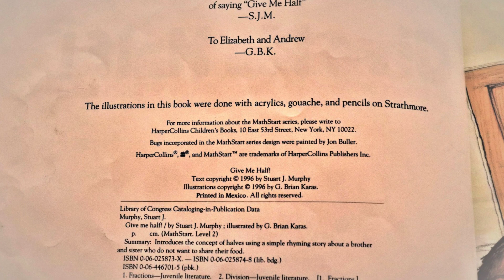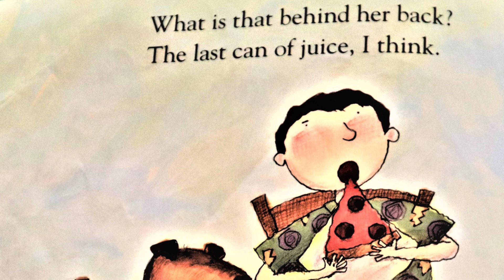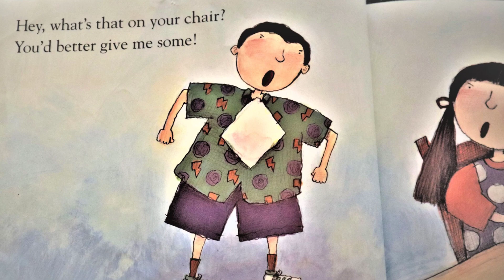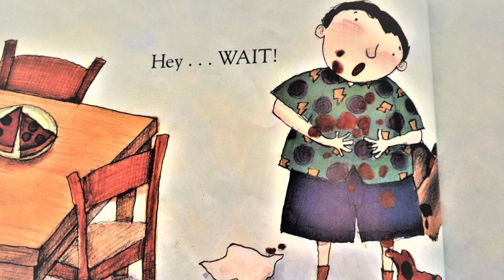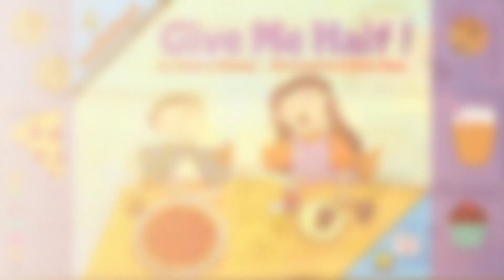Give Me Half! - Read Aloud Math Book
"Give Me Half!" written by Stuart J. Murphy and illustrated by G. Brian Karas and is a wonderful introduction book when introducing fractions; specifically halves. The book is part of the MathStart series published by Harper Collins. It is a story about a brother and a sister who do not like to share with each other. In the end they learn that sharing half truly is the best way to make equal parts.

This is a good book to have in the classroom or home library for reading and re-reading. Kids will love the illustrations and use them as context clues to help them decipher words. Here is the link, thank you!